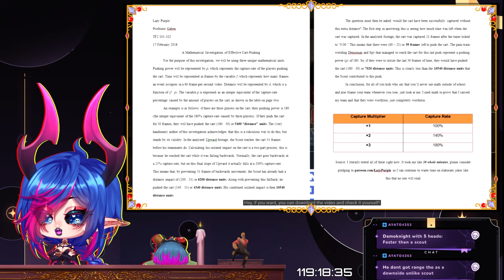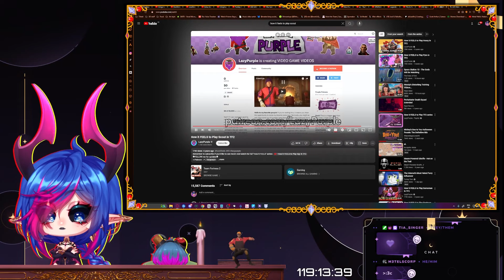THIS VIDEO GAVE ME ENERGY! | How it FEELS to Play Scout in TF2 Reaction